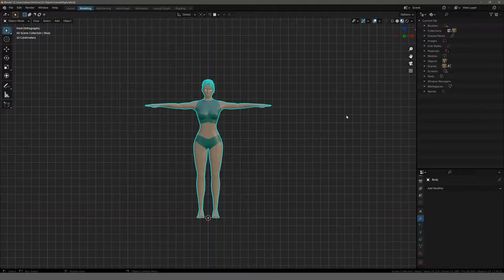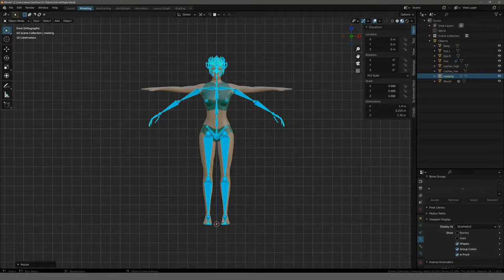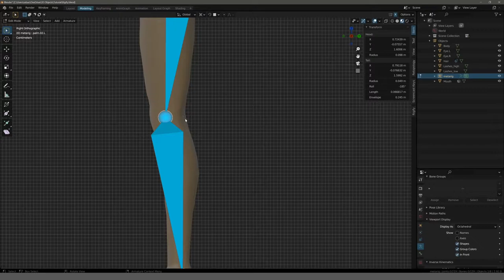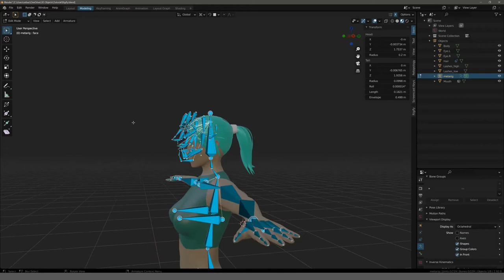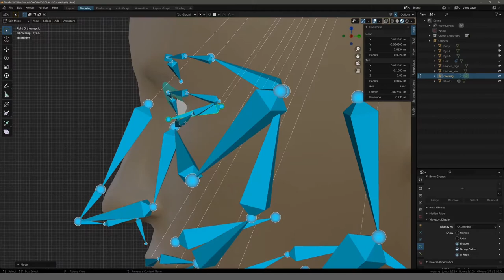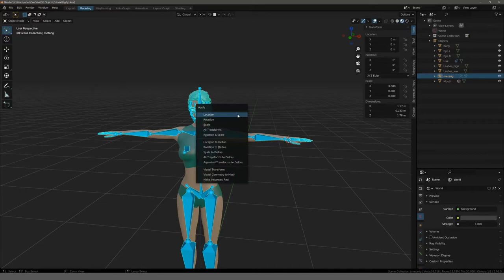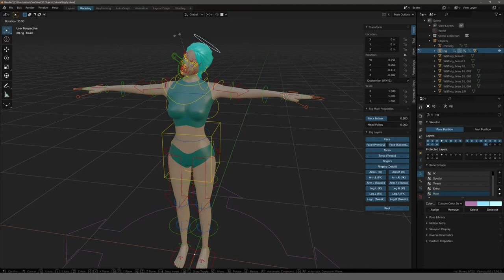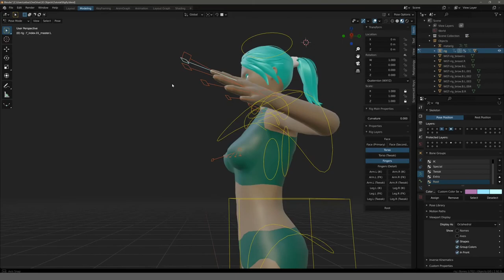Blender Tutorial - Teil 41: Character Rigging mit Rigify (deutsch / german)